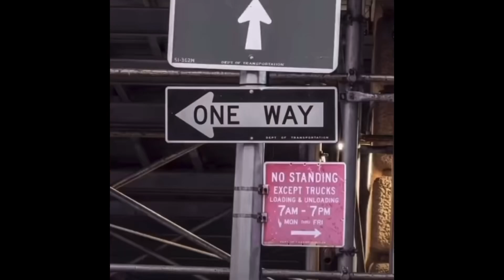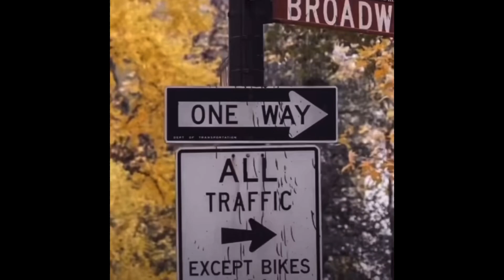Behind the Scenes Last Call Bully Boy Fresh